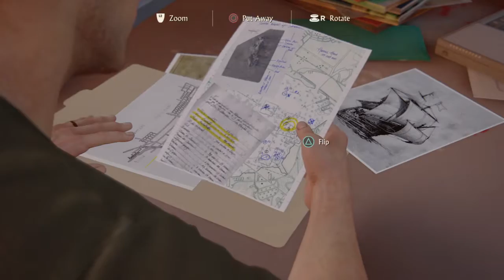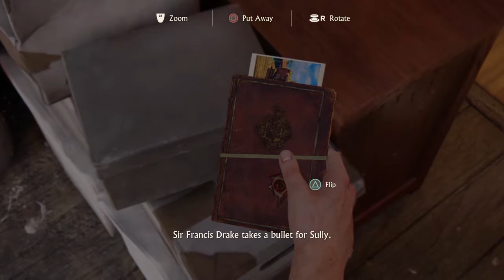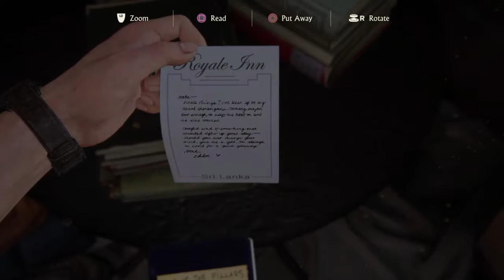Uncharted 4: A Thief’s End Ep 3 | Memories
Thanks everyone for watching this episode of Uncharted A Thiefs End.